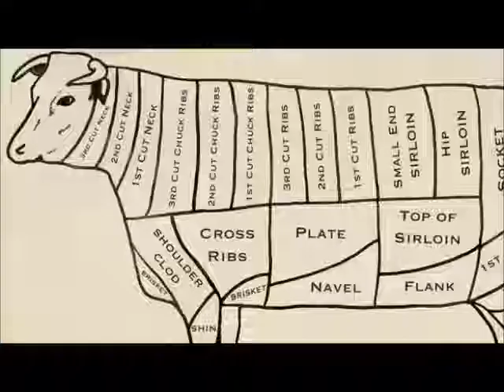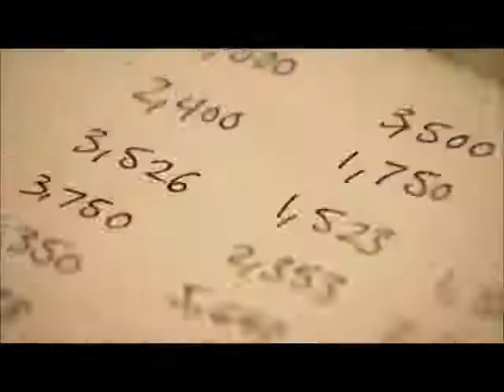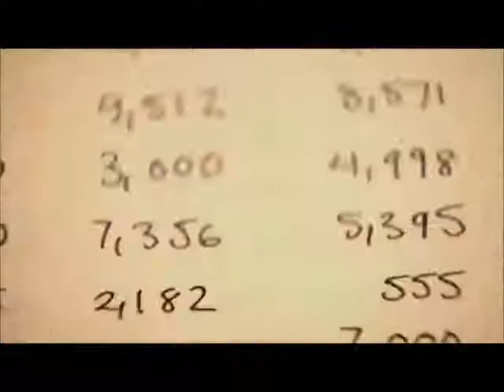BBC The Code The Wisdom of the Crowd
BBC's prof. Marcus du Sautoy explains how a group of people know more than one individual. Amazing stuff! The explanation is not hard to understand, but still it is hard to believe.